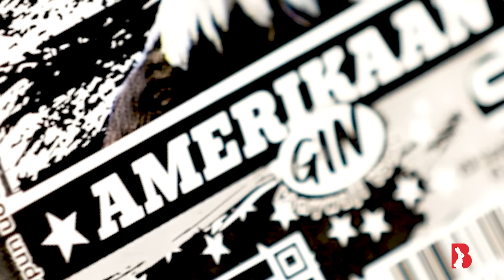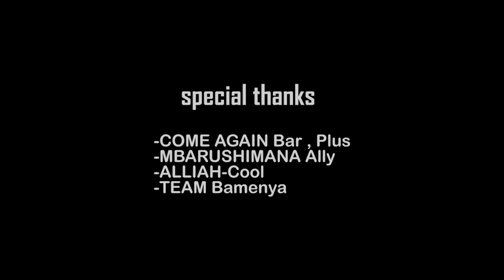BAMENYA SERIES S12 EP12llMONEY 🤑💲HARASHYA KANIMBA🍊 mwihurizo ,UMURIRO KWA POLE, TUKOWOTE